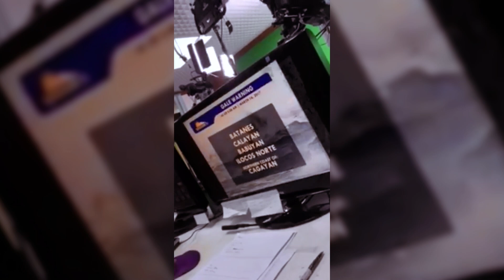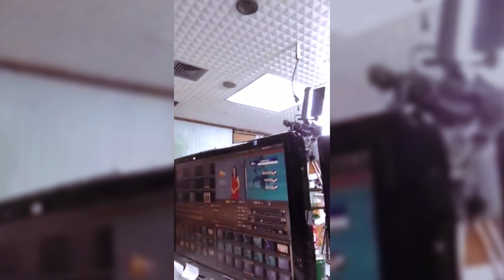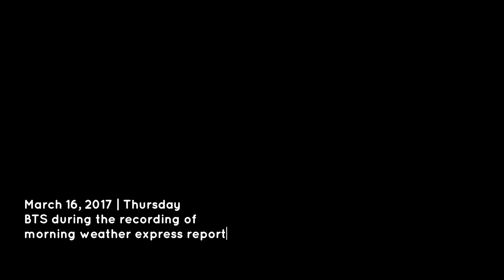Work Mode: BTS During Recording | 03162017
The views and opinions expressed in the media or comments on this channel belong to the speakers or authors and may not align with the broadcaster's views.

Given the social nature of this broadcasting channel, videos may include content that is copyrighted by other entities or individuals. The channel's owner does not claim any copyright to such content. The broadcaster of this channel cannot be held responsible for copyrighted material and acts solely as a messenger of information, striving to verify but unable to guarantee the accuracy of copyrights or the completeness of information on this channel.